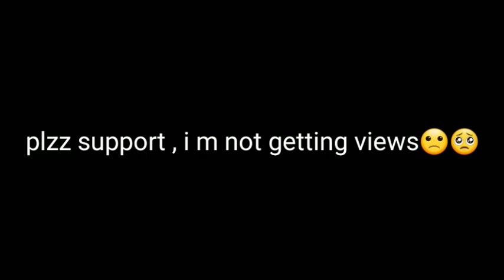inspiration headshot|| free fire highlights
Hello guyzz this is "PASANG TSHERI SHERPA" from Nepal 🇳🇵.

At this time if u r watching plzzz
1view=1like
1like =1motivations
Plzzz support 🙏🙏🙏🙏😍😭

📱celular=samsung m01
Dpi         ⚡  =360dp
Ram      ⚡   =3gb
Rom     ⚡    =32gb
Region  ⚡   =indian🇮🇳
country⚡    =NEPAL 💟💜💜🇳🇵🇳🇵

Inspiration💋💋💋 (apelapato999,whiteff,theuszff,ruokff)

Editor📲=kinemaster/powerdirector

Recorder =no ads

@copyright:we allow any one to make a  reaction video but the video  should be branded under (pasang999 ff)with a link of our channel in description

Plzz Guyzz support🙏🙏🙏
Bye 😘